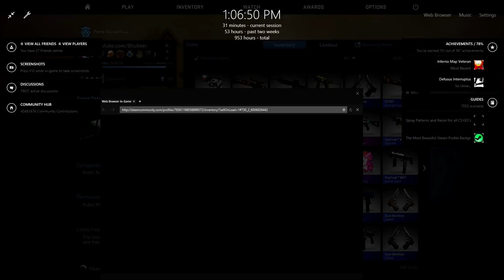CHROMA 3 CASE OPENING! (CS GO Chroma 3 Case Unboxing)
New cases, RIP bank account - CS GO Chroma 3 Case Opening

Snapchat: strubberhop unboxing global cs go cs:go opening